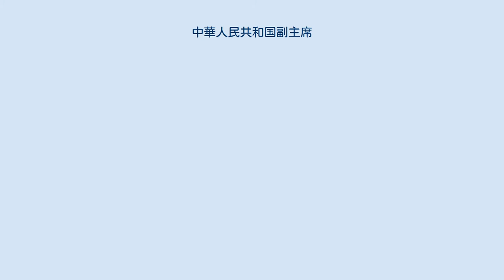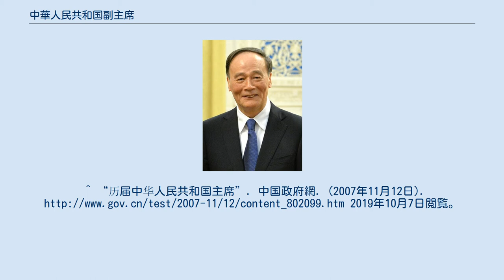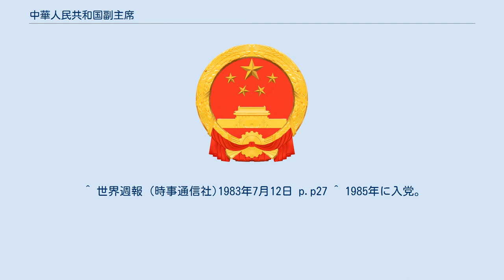中華人民共和国副主席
中華人民共和国副主席（ちゅうかじんみんきょうわこくふくしゅせき、中国語：中华人民共和国副主席、英語：Vice President of the People's Republic of China）は、中華人民共和国の元首である中華人民共和国主席の職務遂行を補佐する官職。
国家副主席（こっかふくしゅせき）とも呼ばれる。
 1949年10月1日に中華人民共和国が建国され、中央人民政府が設置されると、毛沢東が中央人民政府主席（ちゅうおうじんみんせいふしゅせき）として国家元首に就任し、朱徳・劉少奇・宋慶齢・李済深・張瀾・高崗の6名が中央人民政府副主席に任命された。
 1954年に中華人民共和国憲法（1954年憲法）が制定されると、中央人民政府主席・副主席の職は廃止され、代わりに中華人民共和国主席（ちゅうかじんみんきょうわこくしゅせき）・副主席（-ふくしゅせき）が設置され、初代国家主席には毛沢東、国家副主席には朱徳が就任した。
国家副主席の定員は憲法上とくに定められていなかったものの、1954年憲法の第46条の規定（国家主席が空位となった場合、国家副主席が主席の地位を継承する）から、当然1名と考えられていたが、劉少奇が第2代国家主席に就任した1959年の第2期全国人民代表大会第1回会議において、宋慶齢と董必武の2名が選出された。
 文化大革命によって劉少奇が打倒され、1968年に国家主席を解任されると、国家副主席の宋慶齢と董必武が空席となった国家主席の職権を代行し、1975年1月の憲法改正によって国家主席が廃止されたが、それにともない、国家副主席の職も廃止された。
 1982年の憲法改正により、国家主席とともに国家副主席は再設置され、モンゴル族のウランフ（烏蘭夫）が少数民族では初めて選出された。
再設置当初、国家主席と国家副主席の両職とも中国共産党や中国人民解放軍の長老を遇するための名誉職と化していたが、中国共産党中央委員会総書記兼国家主席の江沢民が、1998年に中国共産党中央政治局常務委員（共産党の最高幹部）の胡錦濤を国家副主席に任命して以来、国家副主席は政治局常務委員から選ばれている。
さらに、胡錦濤が江沢民の後を継いで党総書記・国家主席に就任したことから、国家副主席の地位は党総書記・国家主席へとつながるものとして政治的重要性が増してきている。
 現行の中華人民共和国憲法（1982年憲法）によると、国家主席と同様、中華人民共和国の公民（国民）で、選挙権および被選挙権を有する満45歳以上の者が、全国人民代表大会（全人代）によって国家副主席に選出される。
任期は5年、連続3選は禁止されていたが、2018年3月の憲法改正で任期制限は撤廃された。
なお、国家副主席が任期途中で欠けた場合、全人代で補選を行う。
 ^ a b “中国全人代、主席任期の制限撤廃＝習氏の長期政権可能に－99.8％賛成で憲法改正”. 時事通信 (2018年3月11日). 2020年7月10日時点のオリジナルよりアーカイブ。
2020年7月10日閲覧。
^ “历届中华人民共和国主席”. 中国政府網. (2007年11月12日). 2019年10月7日閲覧。
^ a b “历届中华人民共和国主席、副主席”. 人民網. (2013年3月7日). 2019年10月7日閲覧。
^ a b “解读国家主席制历史：主席如何选举如何履职”. 星島環球網. (2019年8月30日). 2019年10月7日閲覧。
 ^ 世界週報 (時事通信社)1983年7月12日 p.p27 ^ 1985年に入党。
栄毅仁の生前は公表されなかったが、栄毅仁が死去した際に新華社が発表した公式履歴で判明した。
「栄毅仁同志生平」新華社、2005年11月3日付配信記事。